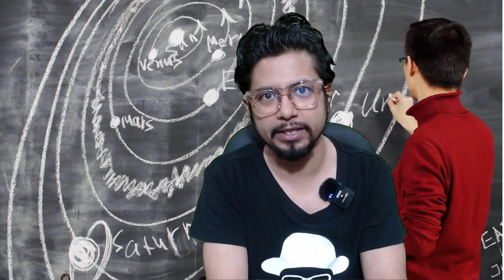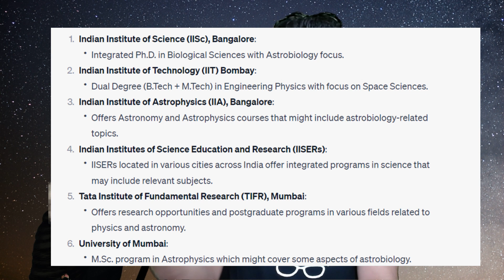Astrobiology in India | How to become an astrobiologist in India?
Astrobiology in India | How to become an astrobiologist? - This lecture explains how to become astrobiologiast in India.
If you're interested in studying astrobiology, then you'll want to consider studying in India. In this video, we'll discuss the benefits of studying astrobiology in India and how to become an astrobiologist in India. We'll discuss the courses available and how to apply for them, as well as the requirements you'll need to meet to be admitted.

If you're interested in learning about the universe and the molecules that make it up, then studying astrobiology is a great option for you. This video will teach you all you need to know about the benefits of studying astrobiology in India and how to become an astrobiologist. So don't wait any longer, check out the courses available
If you're interested in finding out more about astrobiology and the search for life beyond Earth, then you should check out astrobiology courses in India!

Astrobiology is the study of the origin, evolution, and destiny of life in the universe, and India is a great place to start your astrobiological career. In this video, we'll talk about what astrobiology is and how you can become an astrobiologist in India. We'll also share some of the best astrobiology courses in India, so you can make the most of your astrobiological studies.
In this video, we'll discuss how to become an astrobiologist in India and the opportunities that exist there.

Astrobiology is the study of the origins, evolution, and future of life in the universe, and India is a great place to study this field. In this video, we'll discuss the opportunities for astrobiologists in India and the steps you need to take to become one. So be sure to watch this video to learn about the exciting world of astrobiology!
In this informative video, we'll discuss how to become an astrobiologist in India. We'll look at the different options available for astrobiologists in India and discuss the importance of astrobiology in India.

If you're interested in astrobiology and want to pursue a career in this field, then this video is for you! We'll discuss the different options available for astrobiologists in India and discuss how important astrobiology is in India. We'll also give you tips on how to become an astrobiologist in India.